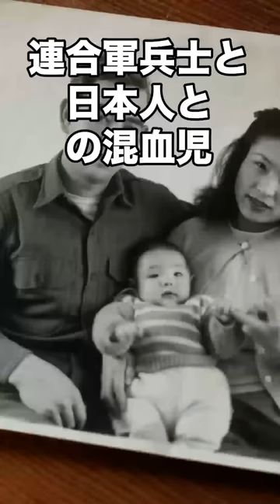【GIベビーを救った澤田美喜】歴史